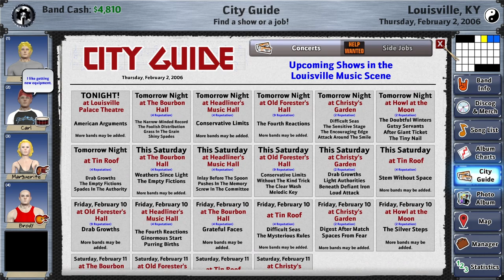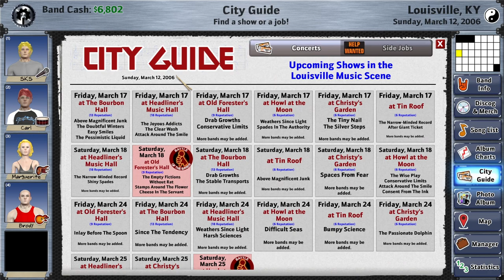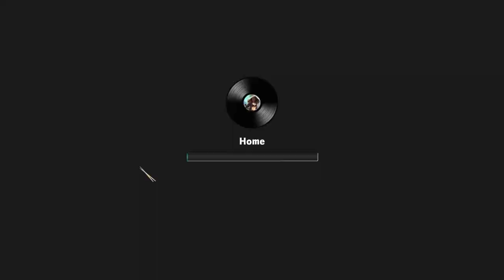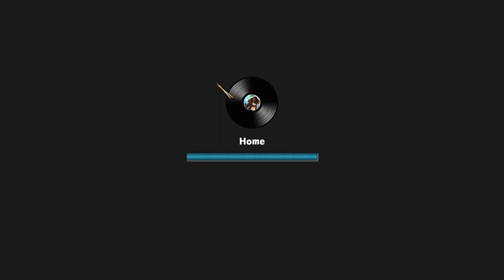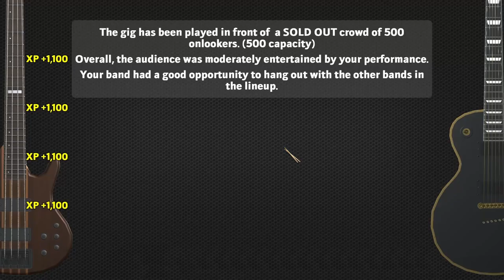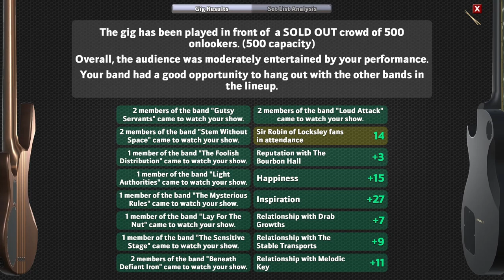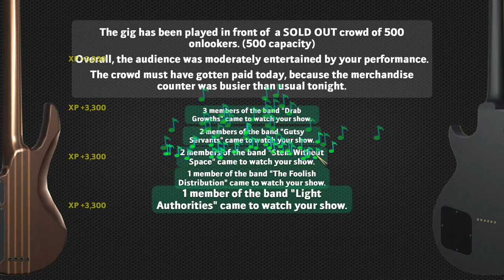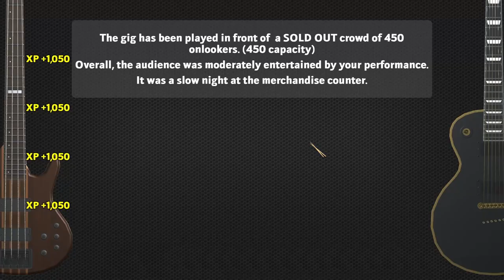Rising Star 2: First Gigs - Episode 3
Rising Star 2 - Join Steve as he starts the band, Sir Robin of Locksley in an attempt to escape dive bars in Louisville, Kentucky and catapults to a world tour!

Rising Star 2 has you start as a rookie musician who’s seeking stardom. Create your band, join other musicians, write songs, and craft your setlists. You’ll have to get familiar with the local club scene, perform your first gig and work towards larger venues. The goal? To secure managers, producers, record deals, product endorsements, and much more. It's a long way to the top if you wanna rock 'n' roll.

0:00 - Prepping for the First Gig
3:30 -  Writing Humble Songs
4:38 - Songs Have Lyrics
11:28 - Busking For Money
17:08 - Our First Gig
26:30 - Prepping for More Gigs
--Links--

--Steven Thomas--